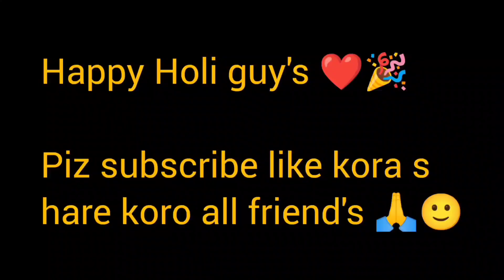Happy Holi all friend's 💐❤️